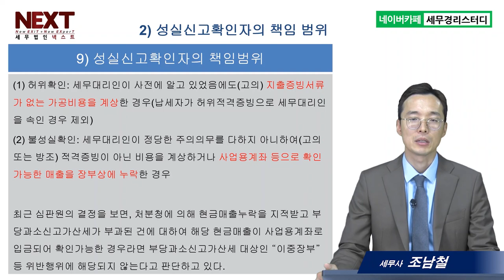법인전환, 성실신고제도는 이게 다르다 - 조남철세무사 5분특강 #1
1,600개 세무실무영상 탑재 : 네이버카페[세무경리스터디]에 탑재되고 있습니다.

법인전환, 성실신고제도는 이게 다르다.
1) 성실신고도입의 취지
2) 성실신고제도 위반 시 제재
3) 성실신고 징계대상